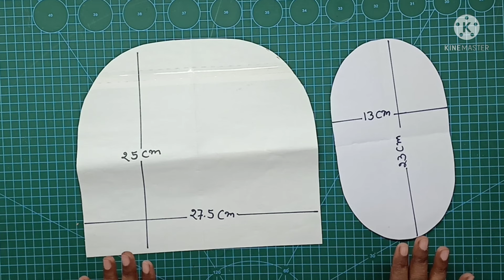HAND BAG. DIY HAND BAG. craft2315.